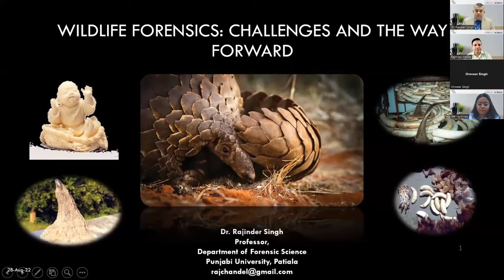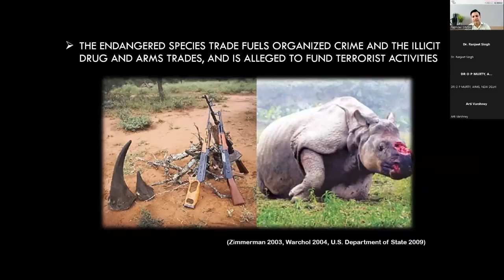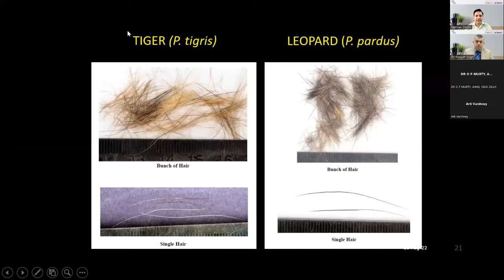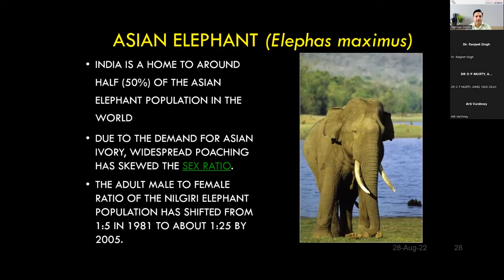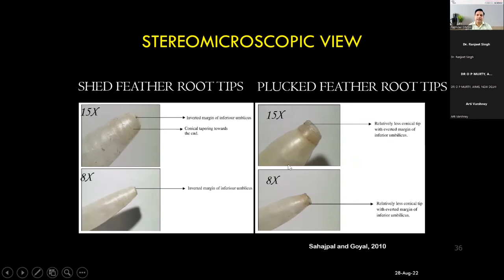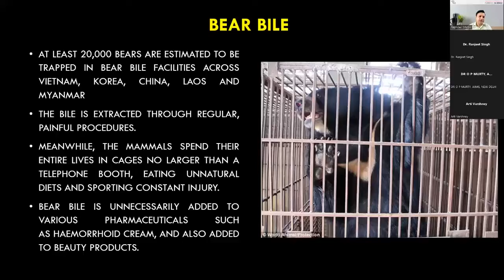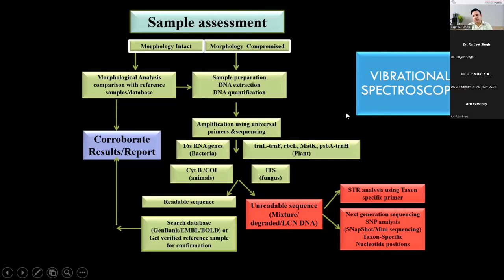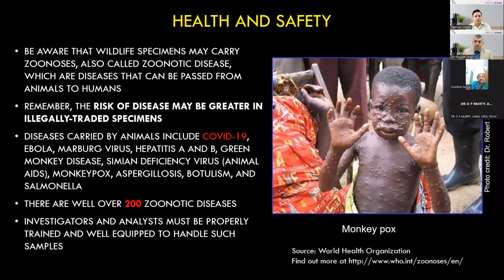Wildlife Forensics: Challenges and the way forward | Prof. Rajinder Singh Chandel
The broad definition of wildlife forensics is the use of science to legal issues affecting biological resources. The existing methods to stop the trade, despite technical advances to detect and prevent poaching and trafficking, have had little success or are ineffective. There are many other challenges faced by wildlife forensic investigators and to know more about these challenges listen to the interesting talk by Prof. Rajinder Singh Chandel on "Wildlife Forensics: Challenges and the way forward".